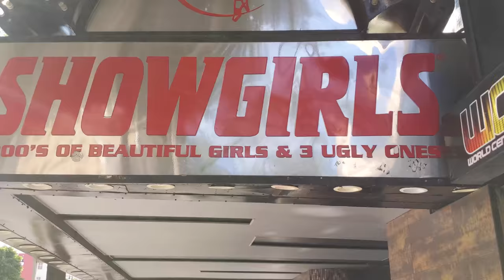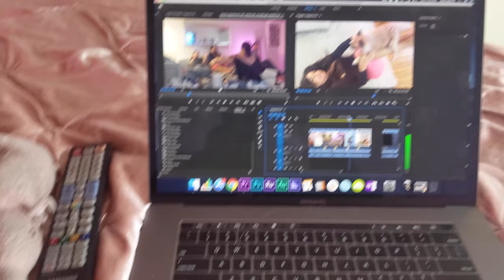Thanksgiving with Blaire White & Friends 🦃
Hey guys! Hope you all had an awesome Thanksgiving! These last few weeks have been awesome and Blaire and I are doing great. We had some friends over for Thanksgiving and it was a blast! I ended up cooking everything and it magically turned out awesome 😜. The first 5 minutes of this vlog I was searching for this giant dog that was terrorizing Hollywood residents. Imagine if Blaire or Bella went walking by? I had to do my part and get that dog off the streets!

● FOLLOW JC! Twitter & Instagram: @jcmounduix
● Twitter & Instagram: @joeysarson

JOEY'S FITNESS VLOG